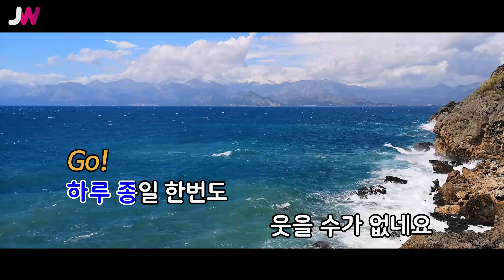[JW노래방] 내가 사랑한 12가지 버릇 / KCM / JW Karaoke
번호 - 04023
제목 - 내가 사랑한 12가지 버릇
가수 - KCM